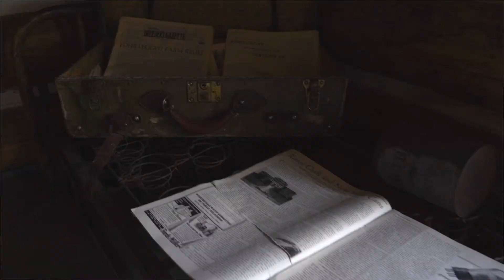Snake River Adventures Full Day Jet Boat Tour Hells Canyon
Our fun starts where the others turn around…

Experiencing a full day jet boat tour with Snake River Adventures will have you planning your return trip for the following year. All of our jet boat trips feature the canyon’s prehistory, history, geology, flora and fauna in addition to its beauty and exciting whitewater. Come and visit North America’s deepest gorge and a place of unsurpassed beauty which is Hells Canyon. From the Snake River you will view a cathedral of God’s own creation, with lofty walls and spires reaching heights of 9,393 feet, surpassing even the Grand Canyon!

Hells Canyon was formed by up thrusting lands and a down cutting river and reveals some of the earth’s most spectacular geological formations caused by ancient ocean beds, floods and volcanoes. The Seven Devils Mountains tower over the river to the east, a high plateau rims the canyon on the west and the high Wallowa Mountains loom nearby.

Our full day tour includes:

Coffee, orange juice and a muffin provided mid-morning.
Bottled water and soft drinks provided all day.
Boxed lunch
On Board restroom